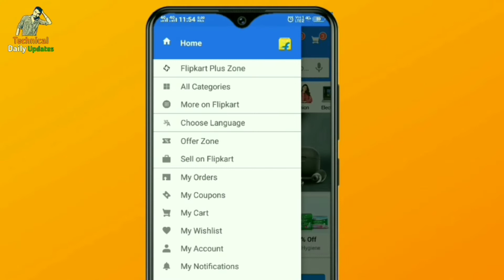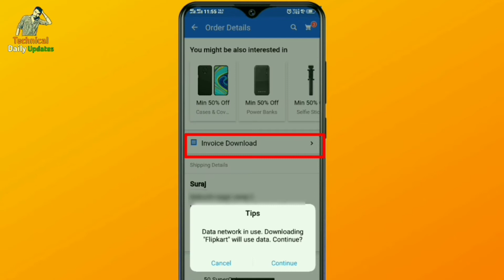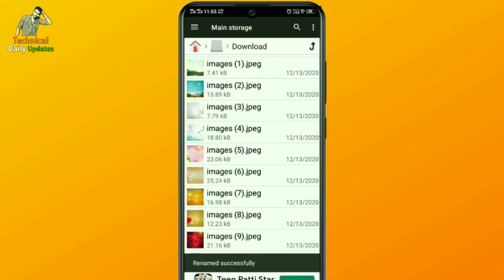How To Download Invoice From Flipkart || Flipkart Se Bill Kaise Nikale.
Hi

दोस्तों अगर आप भी जानना चाहते हैं कि Flipkart से लिए गए Product का Invoice या कहें Bill कैसे Download किया जाता है तो इस वीडियो मे आखिरी तक बने रहे | दोस्तों आशा करता हू य़ह वीडियो आपको पसंद आएगा |